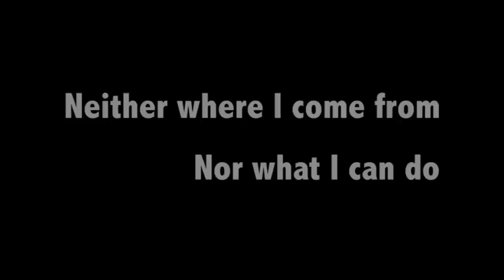Foothill College, International Night 2012, Audition Video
International Night Auditions :  April 12-13, 2012
Join us at Foothill College to celebrate the 11th Annual International Night event. It will be held on Friday, May 18th. International Night is a celebration of cultures from around the world, a night of music, dance and tasty cuisine.